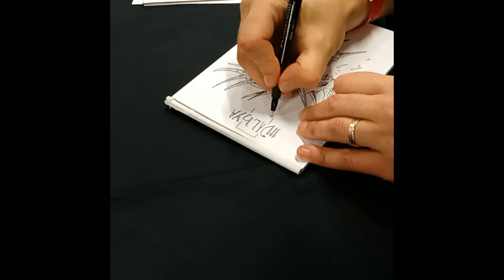"Malhya - Lands of Legends" : l'Interview !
Zoom sur Cyril Terpent et Nicolas Fuchs à OctoGônes 11
Vidéo commentée en français
🔻 Cliquez sur "PLUS" pour les infos et liens! 🔻

Interview au détour du Salon Octogônes 2021, de Nicolas Fuchs et Cyril Terpent, deux des créateurs et illustrateur pour le jeu "Malhya - Lands of Legends", bientôt en Kickstarter !

Mes liens :
💥 Mon Blog : mahar-prod.blogspot.fr
💥 Mon Instagram : @maharprod
Et n'hésitez pas à me contacter pour vos projets!

Mes petits outils (liens partenaires) :
🛠 Set sculpture
🛠 Set gravure